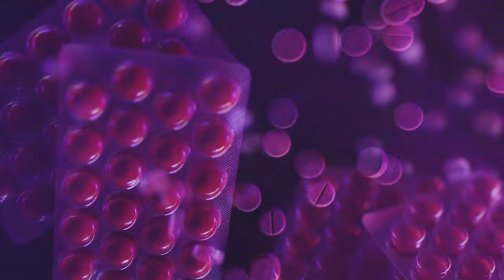Brazen Faced | Right There (Official Music Video)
Brazen-Faced | Right There | Lone Warrior

!!!Available Everywhere!!!

© Brazen-Faced & Marmot